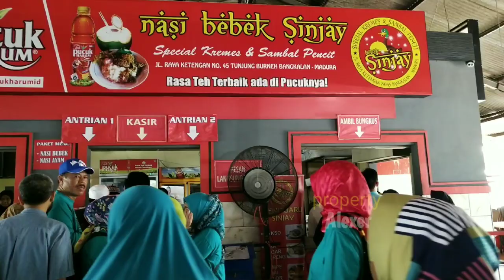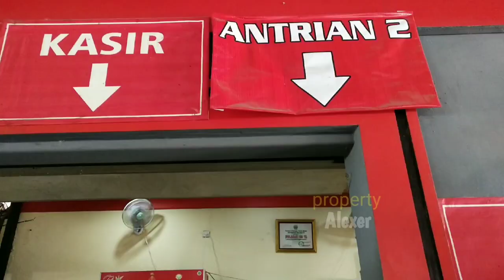Makan BEBEK SiNJAY di BANGKALAN Gak Pakai Antri Lama?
Jangan Lupa: _
Thankz!!..